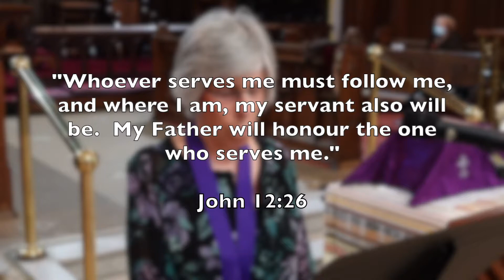Unless a Seed Dies: A Sermon on John 12:20-33 for the Fifth Sunday of Lent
Don't miss the latest Bible Study on Genesis Chapter 2, the creation of human beings:

As we draw closer to Easter, we reflect more upon what it means for Jesus to die and rise again.  What does his sacrifice and resurrection do for us?  And what does it mean for us to follow such a Master?  Coralie will explore some of these questions as she takes a deeper look at Jesus' teaching from the Gospel of John 12:20-33.

John 12:20-33
20 Now there were some Greeks among those who went up to worship at the festival. 21 They came to Philip, who was from Bethsaida in Galilee, with a request. “Sir,” they said, “we would like to see Jesus.” 22 Philip went to tell Andrew; Andrew and Philip in turn told Jesus.

23 Jesus replied, “The hour has come for the Son of Man to be glorified. 24 Very truly I tell you, unless a kernel of wheat falls to the ground and dies, it remains only a single seed. But if it dies, it produces many seeds. 25 Anyone who loves their life will lose it, while anyone who hates their life in this world will keep it for eternal life. 26 Whoever serves me must follow me; and where I am, my servant also will be. My Father will honor the one who serves me.

27 “Now my soul is troubled, and what shall I say? ‘Father, save me from this hour’? No, it was for this very reason I came to this hour. 28 Father, glorify your name!”

Then a voice came from heaven, “I have glorified it, and will glorify it again.” 29 The crowd that was there and heard it said it had thundered; others said an angel had spoken to him.

30 Jesus said, “This voice was for your benefit, not mine. 31 Now is the time for judgment on this world; now the prince of this world will be driven out. 32 And I, when I am lifted up[d] from the earth, will draw all people to myself.” 33 He said this to show the kind of death he was going to die.